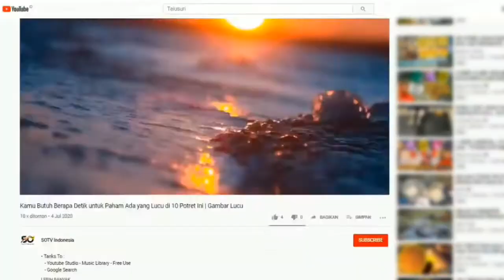Keluarga Terbesar di Dunia | Memiliki 39 Istri Dalam Satu Atap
Punya banyak istri atau poligami tentu ada risikonya sendiri. Yang namanya poligami hingga kini masih menjadi kontroversi. Masyarakat masih terbelah melihat poligami di depan mata. Namun, lain halnya dengan pria bernama Ziona Chana ini. Ziona Chana ternyata sudah memiliki 39 istri. Sehingga ia memutuskan untuk menikah lagi untuk yang ke-40 kali.